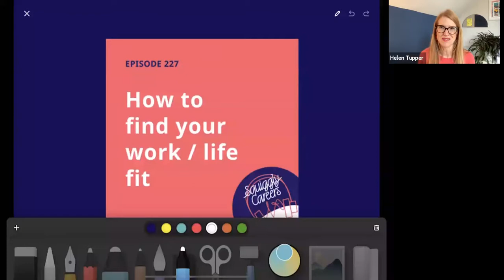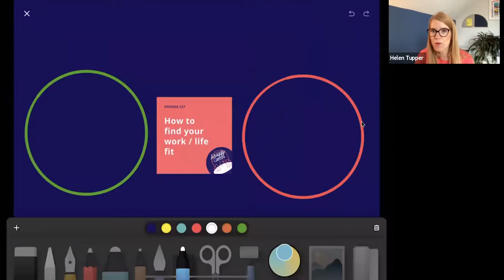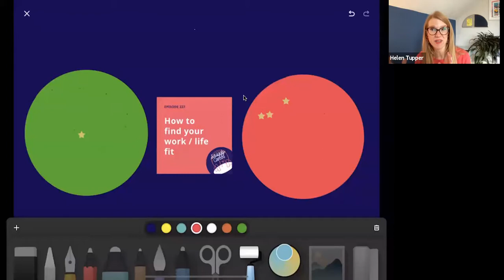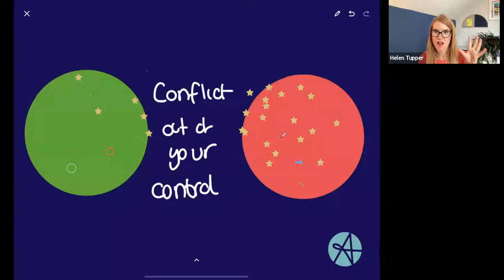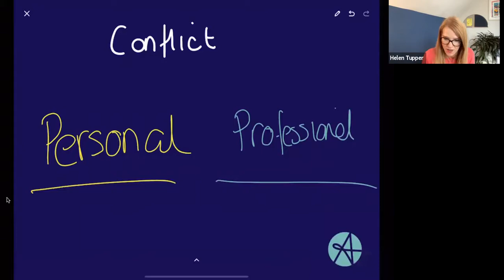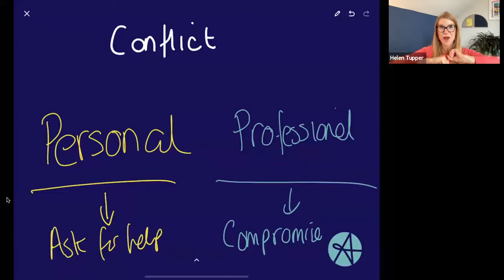Episode 227 How to find your work:life fit